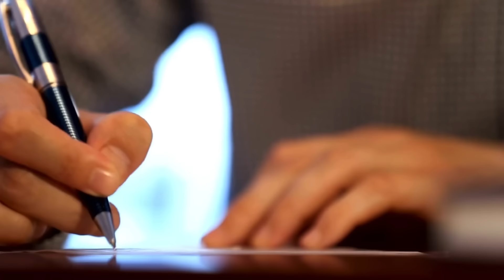The Sleepover From Hell- The Story of Meka Carrillo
This is the story of 15 month old Meka Carrillo who was brutally murdered during a sleepover at the babysitters house.